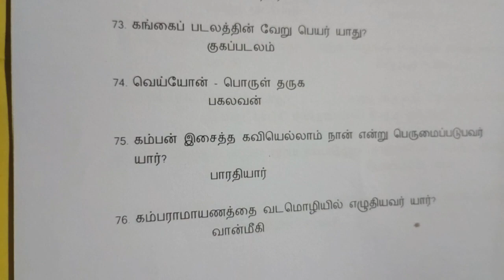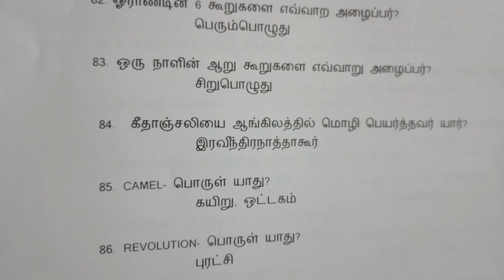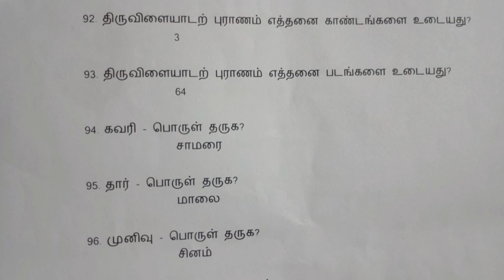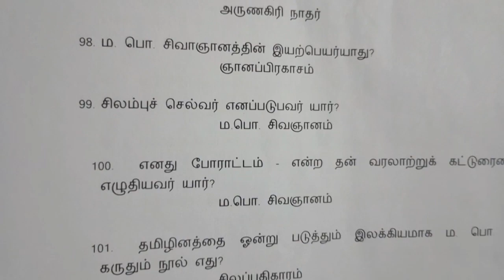பத்தாம் வகுப்பு தமிழ் || ஒரு மதிப்பெண் வினா விடை || பகுதி 3